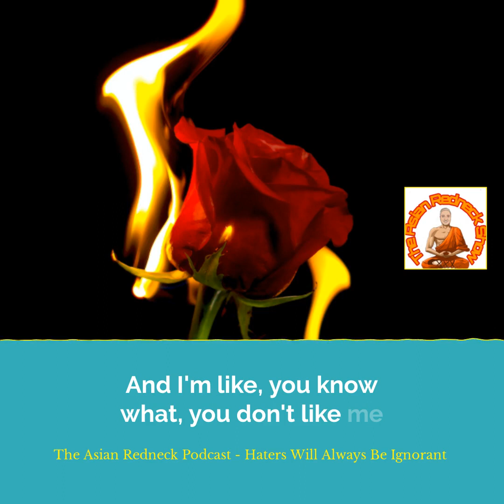The Asian Redneck Show and Podcast - Hater Always Be Ignorant #52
The Asian Redneck Podcast is not your average podcast.

A place to learn, & be entertained. Billy Bob's style of American & Eastern philosophy provides a fresh perspective on life. He brings a light-hearted, vibe to every episode.